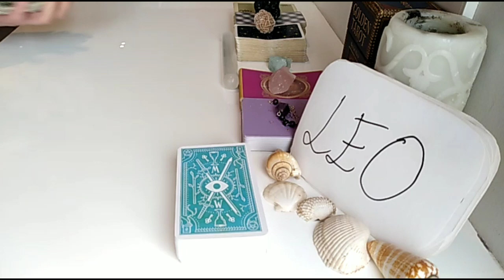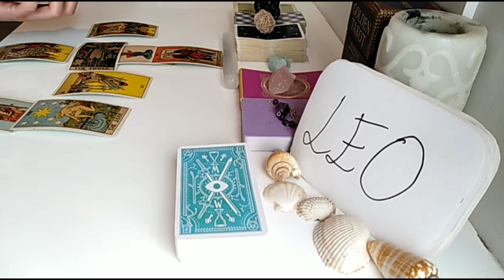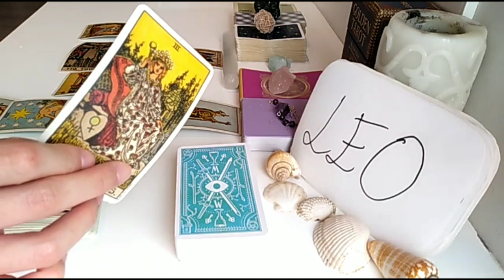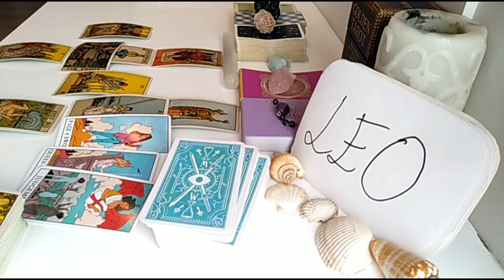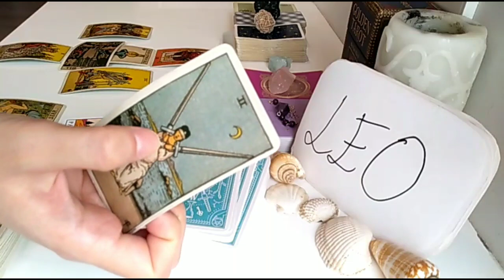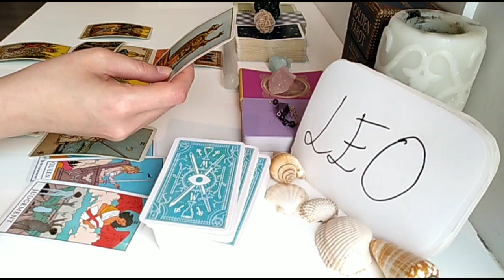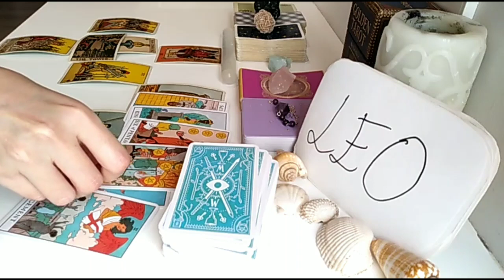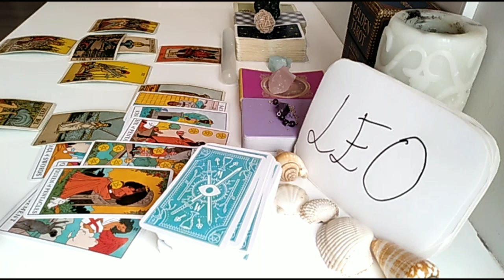LEO ❤️ THEY MAY WANT TO RETURN BUT... ❤️ MARCH 2021 LOVE TAROT GUIDE